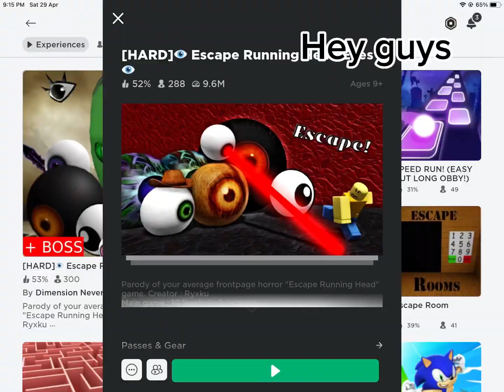Escape Running Head Eyes Levels 3, 4, and 5